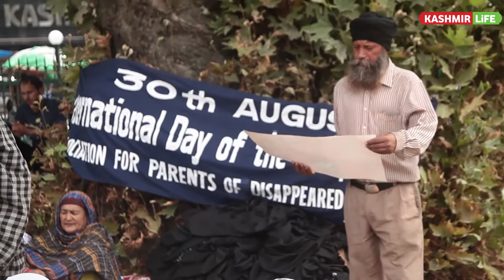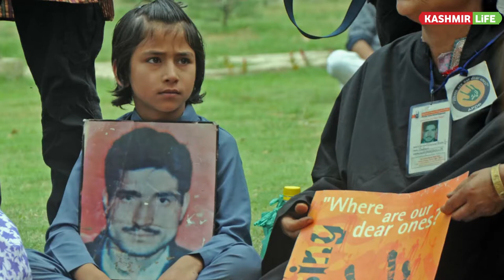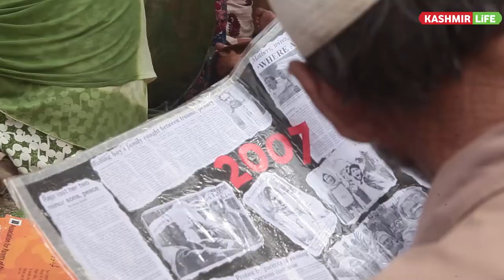Remembering Disappeared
Association of Parents of Disappeared Persons (APDP) had a symbolic protest on the international day of the disappeared on August 30, 2017. Watch the brief report